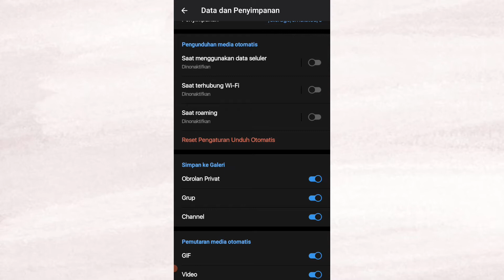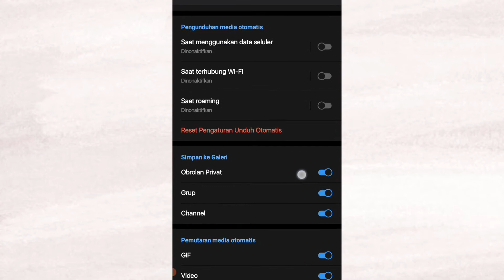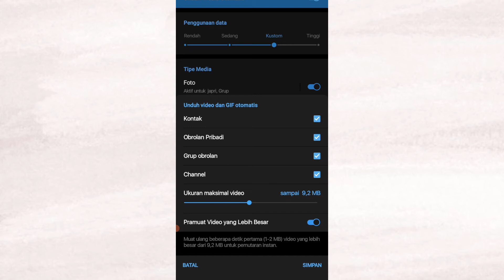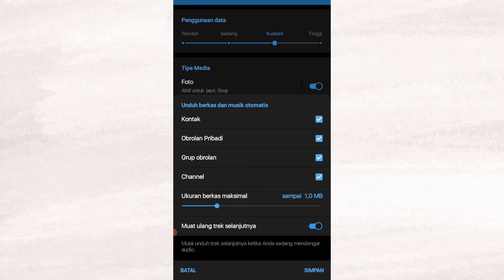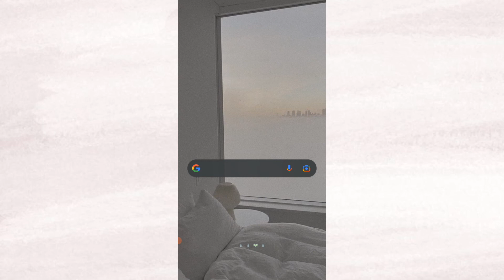Cara Mengatur Ukuran File Terunduh Otoamatis di Telegram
Cara Mematikan Unduh Otomatis di Aplikasi Telegram
-Selanjutnya silakan kalian pilih Data dan Penyimpanan.
-Kemudian silakan kalian matikan semua Unduh media otomatis.
-Jika sudah maka aplikasi Telegram yang kalian gunakan sudah tidak melakukan unduh otomatis lagi baik di grup Telegram, channel Telegram, atau di chat pribadi.